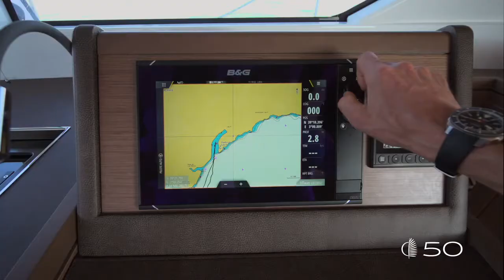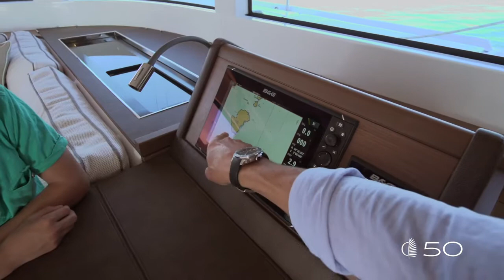LAGOON 50 / AMAZING SAILING CATAMARAN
This new boat is the perfect compromise between the emblematic 450 model and the 52. She offers an attractive option to navigators in search of a large “seaworthy and modern" owner’s boat. With her new visual identity, rigging and hull design, she provides increased performance, comprising a unique brand signature. Indeed, the 50's elegance seduces thanks to the bevelled shape of her hulls, generous volumes and panoramic views, more than ever enhanced. With unparalleled accommodation possibilities, this new model is available in three, four or even... six cabins!